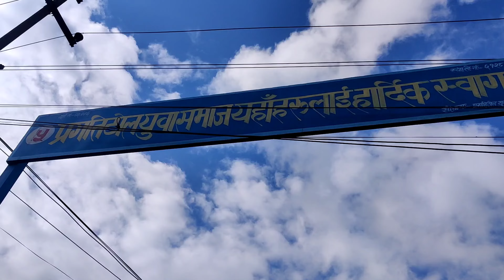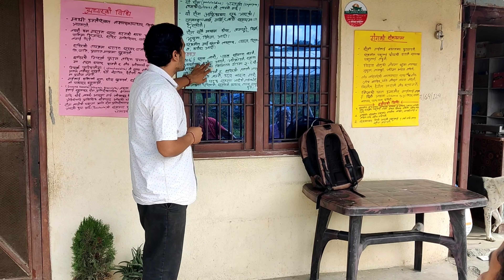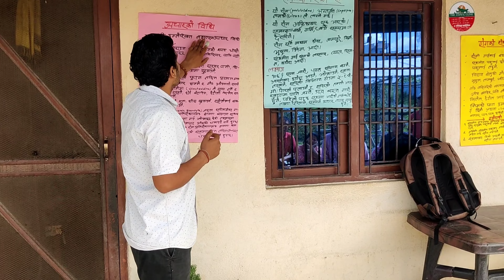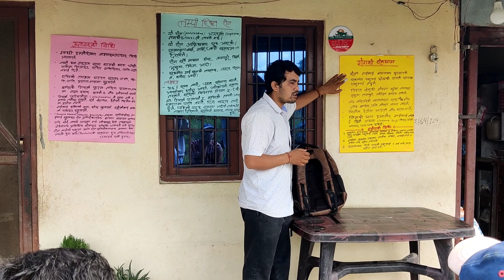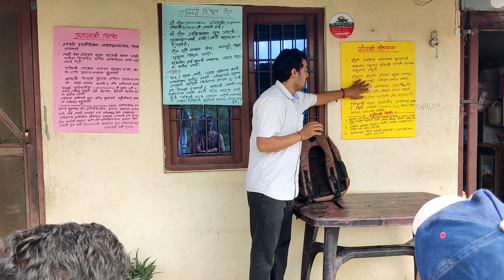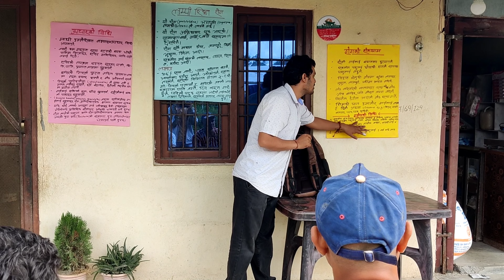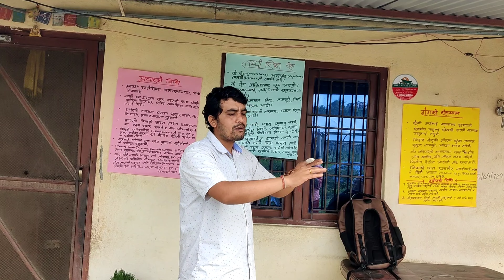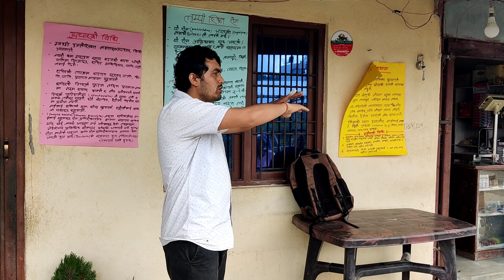लम्पी स्किन रोग सङ्क्रमित पशुहरुको उपचार विधि र रोगथाम || lumpy Skin Disease